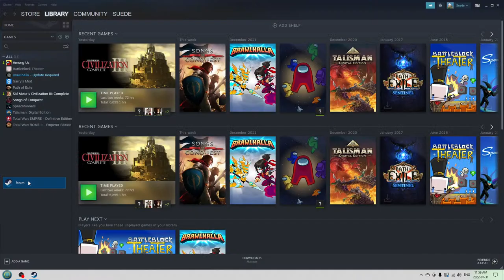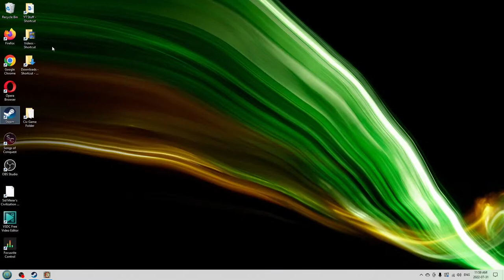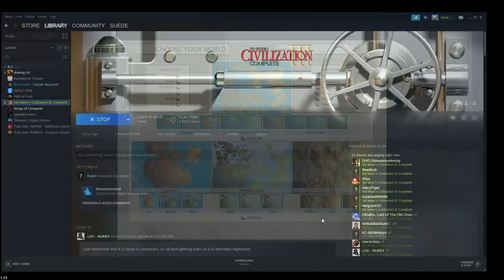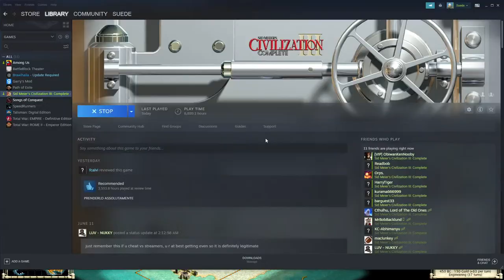More Civ 3 On Sid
dutch arid 70% water large continents